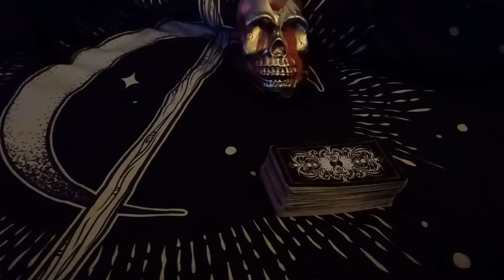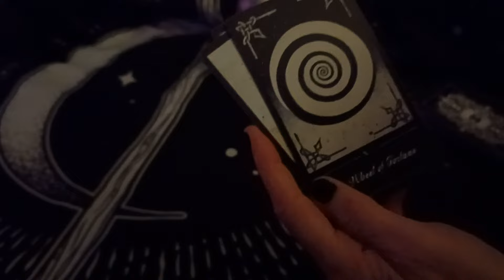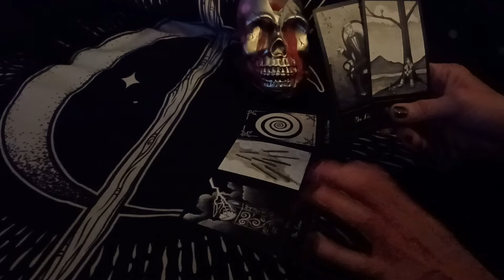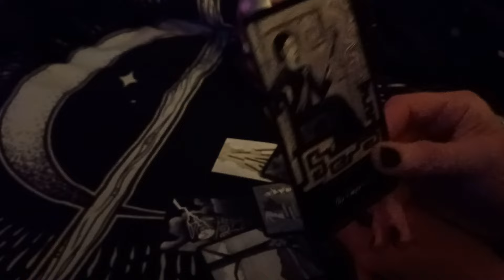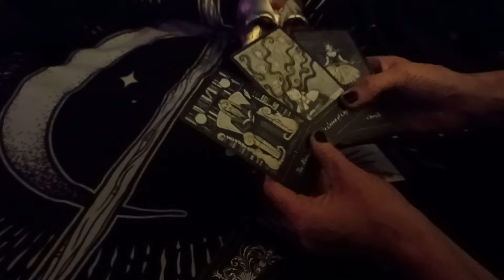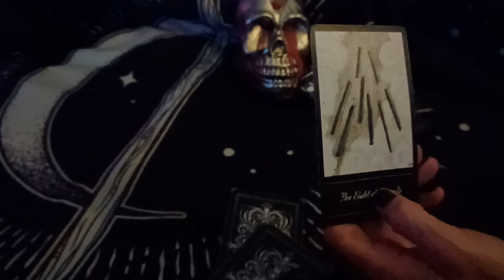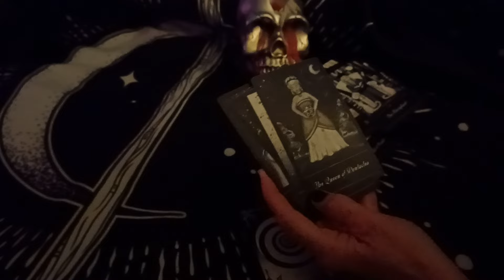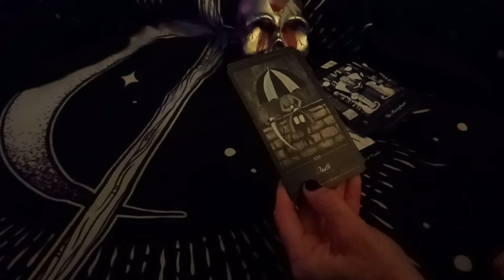her current energy and what her Mom feels